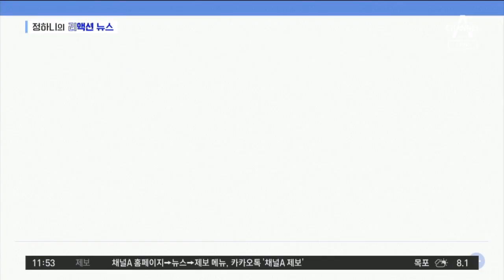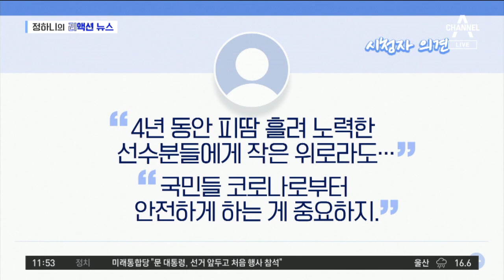[리액션 뉴스]쓰러진 대구시장…병원서 의식 회복 | 뉴스A LIVE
반응으로 보는 뉴스, 리액션 뉴스입니다.

오늘은 이 장면으로 시작합니다.

출동한 구급대원들이 들 것에 사람을 싣고 병원으로 이송하고 있습니다.

권영진 대구 시장입니다.

어제 오후 대구시 본회의장을 퇴장하다 실신한 건데요. 쓰러지기 전, 권 시장. 대구시의원과 마찰을 빚었습니다.

[이진련 / 대구시의원 (더불어민주당 소속, 어제)]
"현금 지급이 왜 안 되는지 있어서 그걸 설명해 주시면."

[권영진 / 대구시장 (어제)]
"이게 정치하는 거예요. 제발 힘들게 하지 마.
(아니, 시장님)"

긴급생계자금 지원 시기를 두고 대구시와 민주당 소속 시의원들, 갈등을 빚어왔는데 계속된 항의에 권 시장. 갑자기 의식을 잃고 주저앉은 겁니다.

병원 응급실에 입원한 권 시장은 의식은 되찾았으나 의료진은 당분간 안정을 취할 것을 권했는데요.

권 시장은 대구시에서 코로나19 확진자가 급증하면서 한 달 넘게 시장 집무실에 야전침대를 놓고 생활해 온 걸로 알려졌습니다.

누리꾼들, 쾌차를 기원하는 반응과 악플은 과하단 비판이 있었습니다.

다음 뉴스도 장면으로 먼저 보시죠.

차에 탄 채 코로나19 검진을 받을 수 있는 드라이브스루 선별진료소.해외에서도 극찬을 보냈죠.

이 드라이브스루 방식이 실생활 곳곳에 도입되고 있습니다.
이제 노량진 수산시장에서도 차에 내리지 않고 모듬회를 사먹을 수 있습니다. 가격도 평소보다 30% 쌉니다.

[현장음]
"안녕하세요. 회 주문 도와드리겠습니다. (중 자 하나 포장이요.)
3만 9,000원 결제됐습니다. 회 받으세요. 맛있게 드세요."

손님이 뚝 끊겼던 시장은 모처럼 활기가 돌기 시작했는데요.

코로나 사태가 장기화하면서 드라이브스루 방식으로 책을 빌려주거나 장난감을 대여하는 서비스도 생겨나고 있습니다.

누리꾼들 획기적이란 반응인데요. 모두 힘냈으면 좋겠단 댓글이 눈에 띕니다.

다음 리액션 뉴스, 이번엔 시청자 반응입니다.

매주 금요일엔 뉴스A라이브에 대한 여러분 댓글 전해드립니다.

(25일 방송)
텔레그램이라는 메신저 앱을 이용해 미성년자를 포함한 피해자들의 성 착취 영상을 사고판 디지털 성범죄 사건이 수면위로 떠오르면서 전 국민의 공분을 샀습니다. 500만 명 이상이 n번방 관련 청원에 동의했는데요. 운영자와 가담자뿐 아니라 영상물을 보려고 가입한 사람까지 전원의 신상을 공개해야 한다는 목소리가 높아지고 있습니다.

신상공개가 결정돼 포토라인에 선 조주빈, 피해자에 사과 한마디 없는 반성 없는 모습에 시청자 비판이 쏟아졌습니다.

[(24일 방송) / 25일 글로벌뉴스룸]
코로나19의 세계적 대유행 팬데믹으로 도쿄 올림픽은 결국 1년 연기됐습니다. 강행 의지를 내비쳤던 일본 정부도 코로나19 확산세에 도리가 없었습니다. 뉴스A라이브에서는 도쿄 올림픽 연기 파장과 경제적 손실 등을 분석했습니다.

올림픽을 보며 달려온 선수들에 대한 심심한 위로와 국민들 안전이 중요하다는 시청자 반응이 있었습니다.

오늘 뉴스에 대한 여러분 생각은 어떠신가요.

리액션 뉴스였습니다.

〈평일〉
08시 00분 라디오쇼 정치시그널 (유튜브 라이브)
08시 50분 김진의 돌직구 쇼
10시 20분 김진의 더라방 (유튜브 라이브)
12시 00분 뉴스A 라이브
15시 50분 강력한 4팀
17시 20분 뉴스TOP10
19시 00분 뉴스A

〈주말〉
12시 00분 토요랭킹쇼·뉴스A 라이브
17시 40분 뉴스TOP10
19시 00분 뉴스A